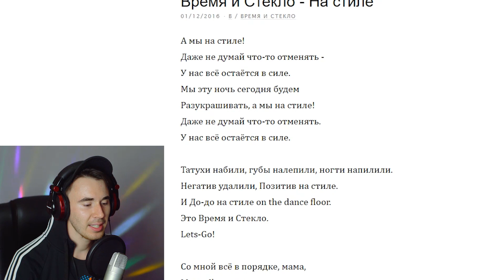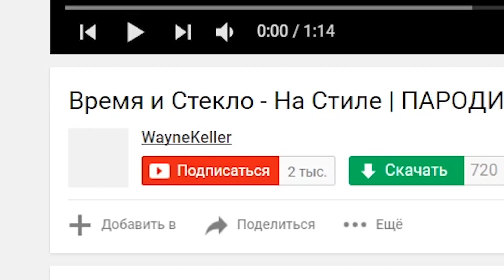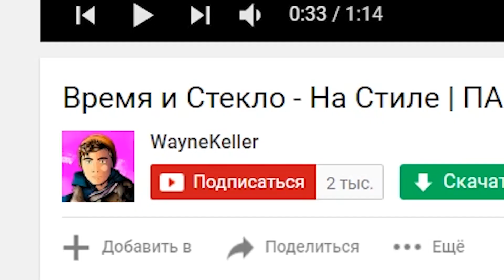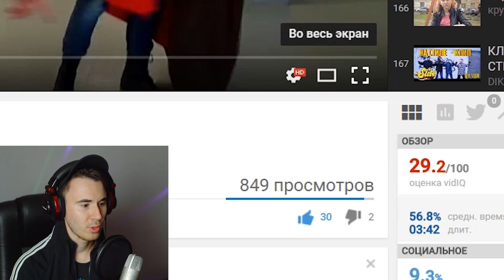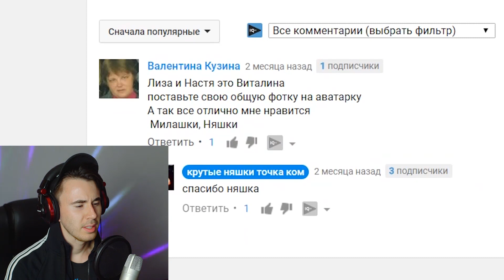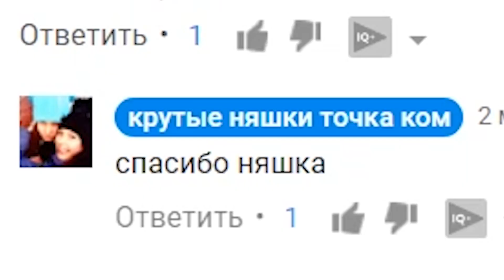ВРЕМЯ ИСТЕКЛО???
текст песни: (Время и Стекло - На Стиле)

А мы на стиле!
Даже и не думай что-то отменять -
У нас всё остаётся в силе.
Мы эту ночь сегодня будем
Разукрашивать, а мы на стиле!

[Переход, Алексей Завгородний]:
Татухи набили, губы налепили,
Ногти напилили, негатив удалили.
Позитив на стиле, и "до-до" на стиле.
On the dance floor! Это Время и Стекло.
Let's go!

[Куплет 1, Надя Дорофеева]:
Со мной всё в порядке, мама. Mama, ama Star!
Просто стала я сама себе рекламой.
Мой life stile, мама, все заценили.
Мама, мама, - я у тебя на стиле, е-а!